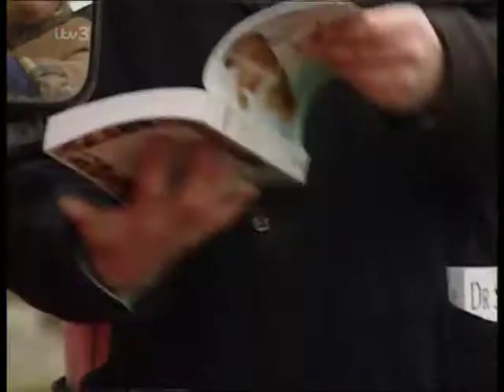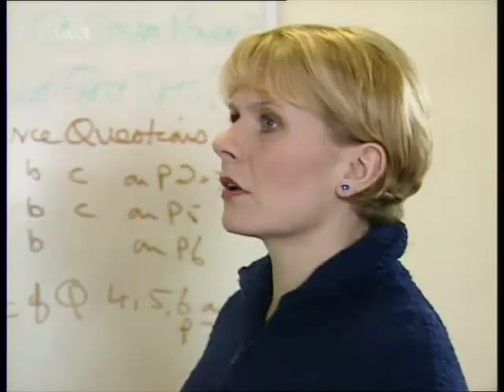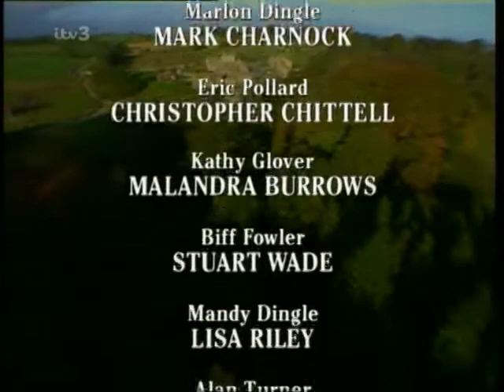Emmerdale 7th January 1999